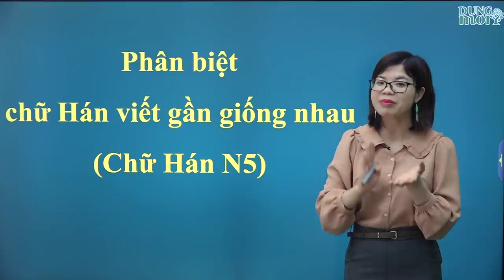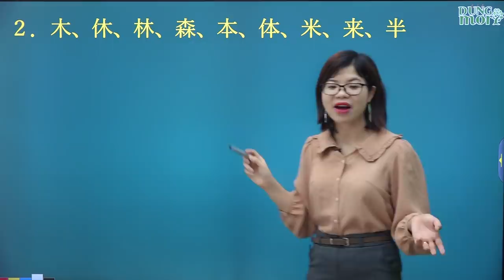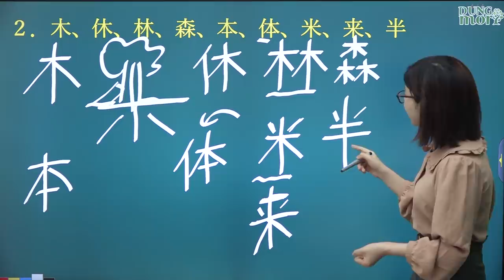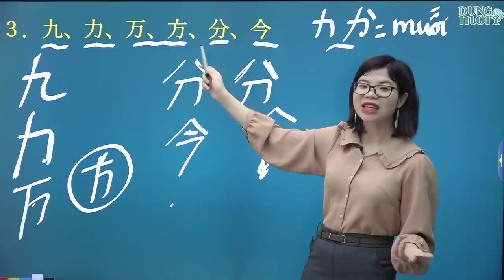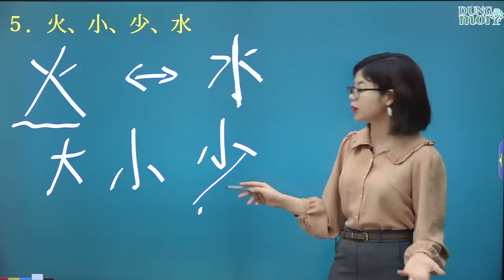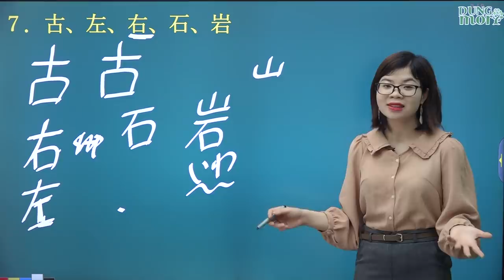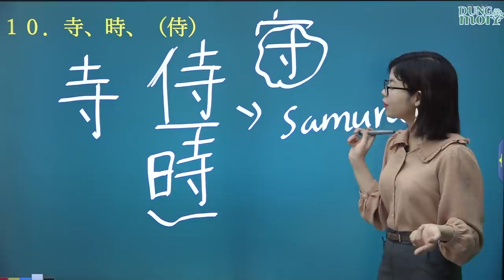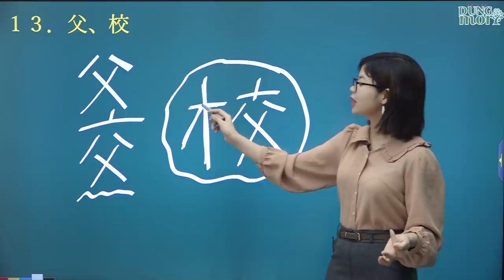Học chữ Hán hay thế này cơ mà – Phân biệt những chữ Hán cơ bản gần giống nhau